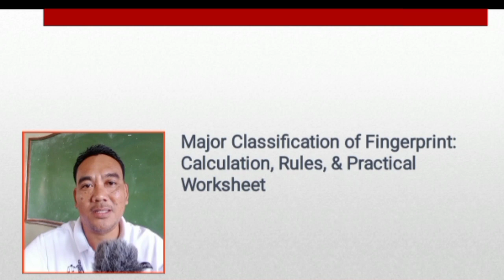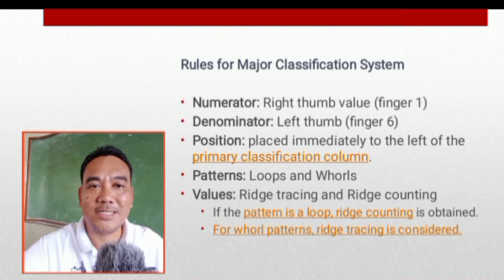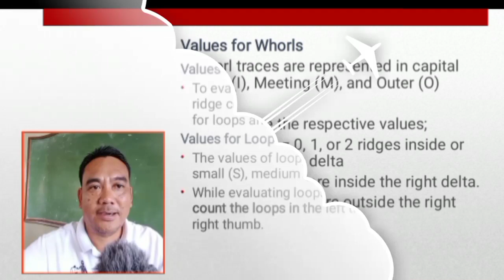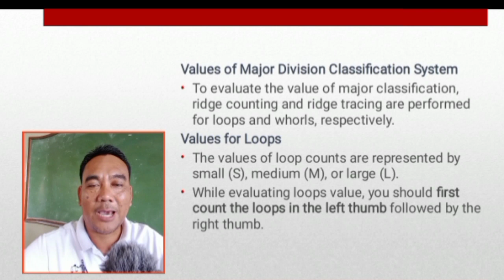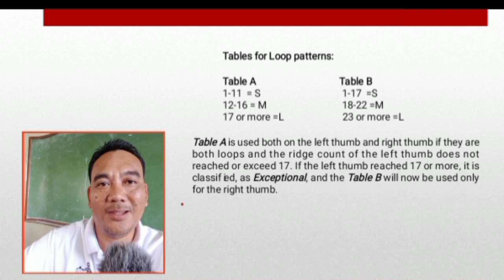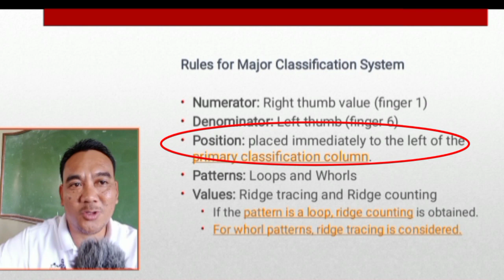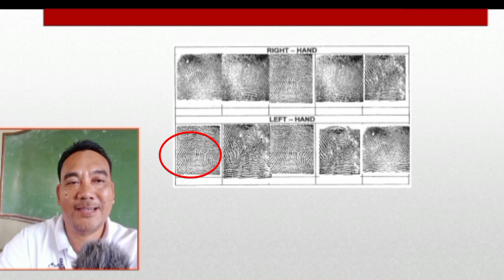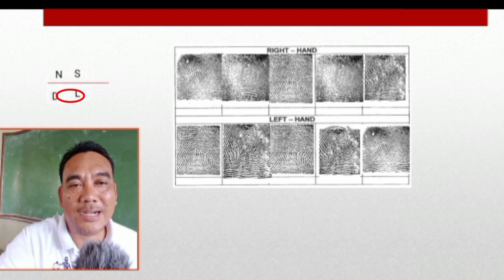VLOG54 MAJOR DIVISION IN FINGERPRINT CLASSIFICATION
mid/si exam.